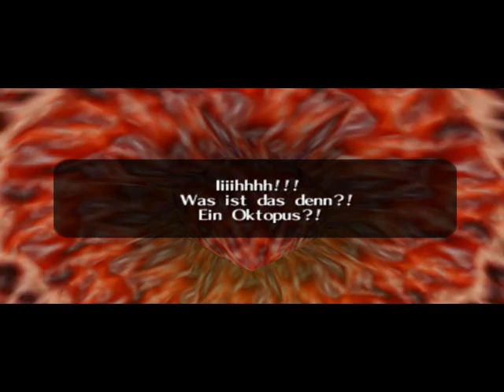Let´s Play Zelda Ocarina of Time Teil 17 - Der Dumme Zwischenboss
der boss ist eine schwuchtel